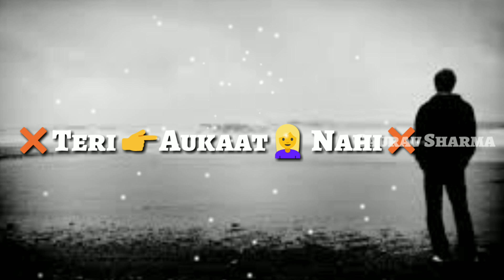Mere pass nahi hain koi sath nahi hain (whatsapp status) |Gaurav sharma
Mere pass nahi hain koi sath nahi hain
Tu tode dil mera teri aukaat nahi hain
Whatsapp status
Whatsapp status
30 sec whatsapp status

Please

And
Please

Gaurav sharma
Gaurav sharma

Whatsapp status